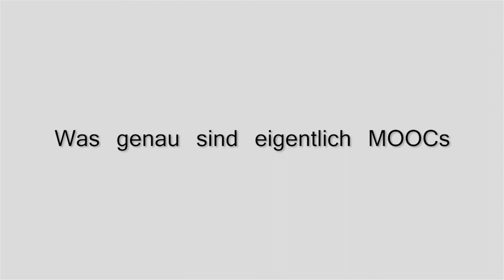GMW2013: Prof. Dr. Rolf Schulmeister